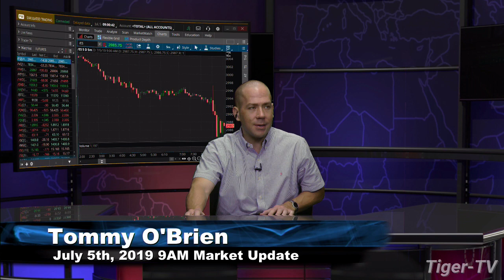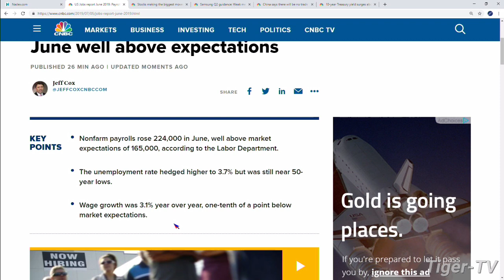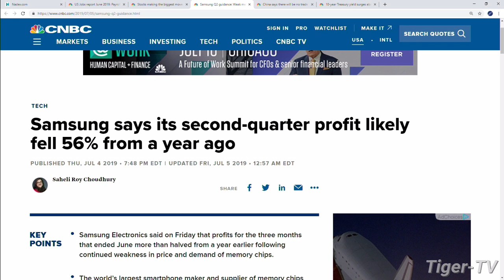July 5th, 9AM ET Market Update with Tommy O'Brien on TFNN